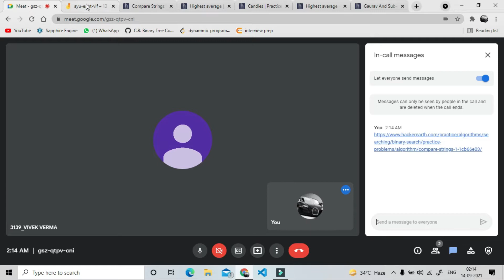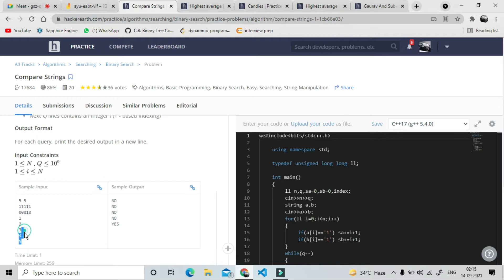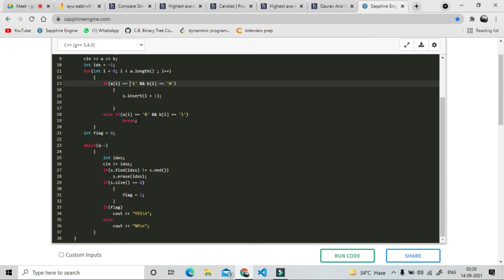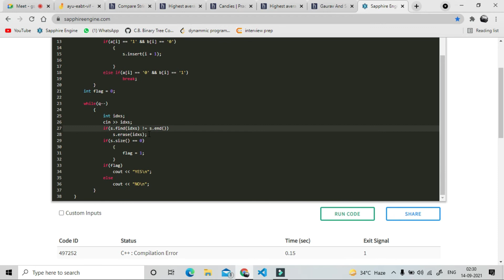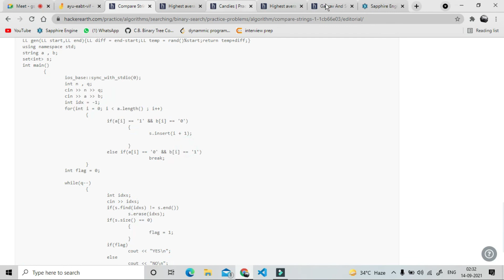Compare strings || Hackerearth || Trilok Kaushik || Tejus Chaturvedi || GeeksMan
This question belongs to Hackerearth directory :
Hackerarth --) Algorithms --) Searching --) Binary Search

Coordinated by : Trilok Kaushik
Created by : Tejus Chaturvedi
Label : GeeksMan.